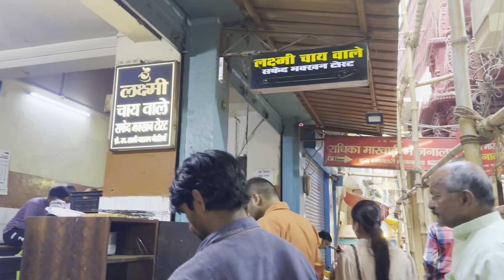সকাল সকাল পৌঁছে গেলাম Kashi Vishwanath Temple পূজো দিতে🛕🙏@barshabasu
সকাল সকাল পৌঁছে গেলাম Kashi Vishwanath Temple পূজো দিতে🛕🙏

LuvLap Premium Stainless Steel Straw Sipper Made of SS304 Steel, 280ml, Blue, with One-Touch Spout Opening, BPA-Free, Rust-Free, Odour-Free Durable Design, with Easy Portable Handle,